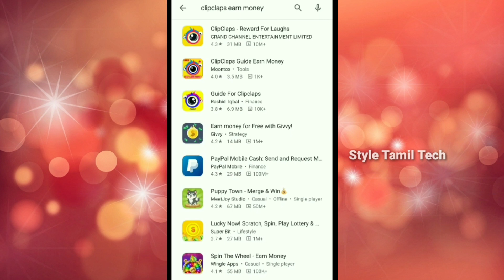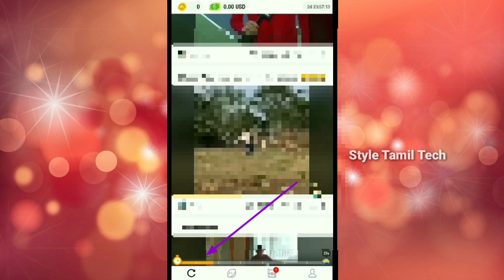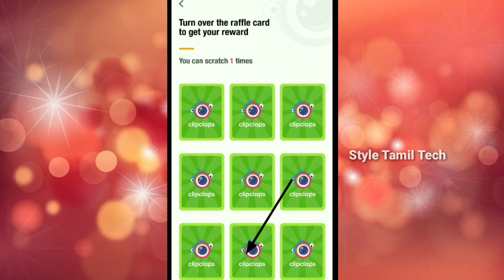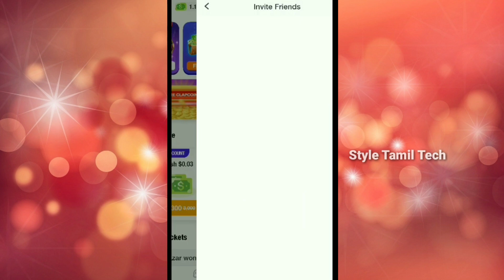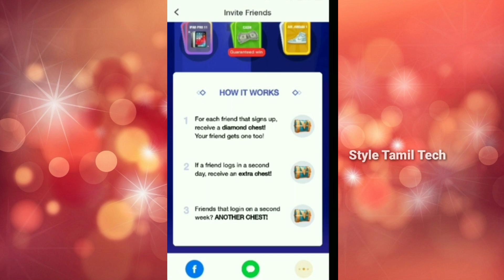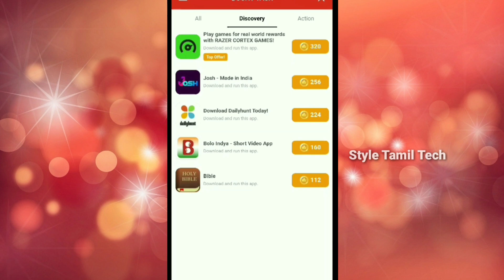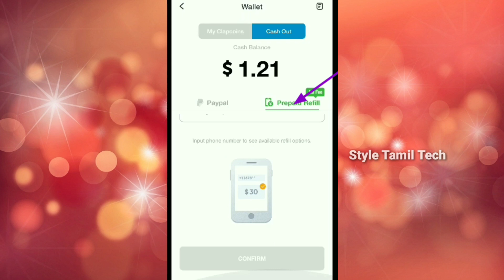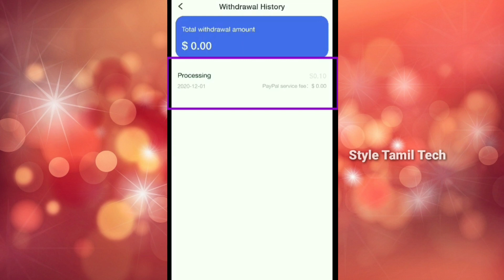{Super Earning}Watch Video Earn Money | Style Tamil Tech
Get 1$ instantly REDEEM code: 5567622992

Style Tamil Tech - The Best Youtube Tutorial Channel and Best Channel For Online Work Tips & Tricks

In this video i will show exactly how you can start making Rs.100 every hour for watch simple videos and play games in this method! by the end of this video you will learned how you can start making money online with this app.

earn money from android phone
make money from home
app review in tamil
clip claps
earn money from clipclaps
clip claps app review
self earn apps in tamil
self and refer apps in tamil
Video pathu panam sambaripadhu eapdi
how to earn money with watching videos and play games
30 sec watch one video earn 100rs
one hour watching videos= 100rs
2 hours watching videos = 200rs
no investment
daily payment
without any knowledge
no age limit
best part time job for students and housewife
best mobile app for earn money
clapcoins
how to earn money from clapcoins app
how to earn from clipclaps app
best app for earn money clipclaps